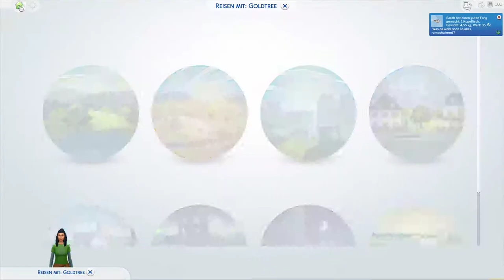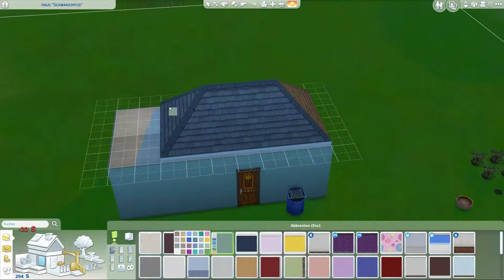Sims 4 - Money Tree Challenge #3 - Sarah gets her first house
Welcome to the Sims 4 Money Tree Challenge.
This is a Rags to Riches Challenge, where you have to earn 1 million simoleons with money trees.
The rules are simple:

- Create a new sim in a new save game.
- Let the sim move to an empty lot.
- Take away all the money.
  You can do this like that:
  Ctrl+Shift+C
  testingcheats true
  money 0
- Earn money by gardening, collecting, angling, painting, whatever you want exept money cheats.
- Collect satifaction points by working on aspirations, whims and holiday traditions.
  You may add as much custom holidays as you like.
- When reaching 5000 satisfaction points you may buy a money tree fruit in the Aspiration Rewards Store.
- Plant the money tree, take care of it and wait.
- You are free to grow more money trees by putting the fruitful money tree in your household inventory.
  Then you get more money tree fruits, that you can plant.
- You are free to build a house with the money you earn.
- The challenge is finished, when you have 1 million simoleons (including worth of the house).

If you want to make it harder, your sim has to wait until he/she has earned 10k befor starting to build a house.
Even tents and cooling boxes are not allowed before reaching 10k.
The sim may only grow plants on his/her lot.

Lots of fun playing the Money Tree Challenge and/or watching me playing this fun challenge.

CU Eva aka Granny Tana